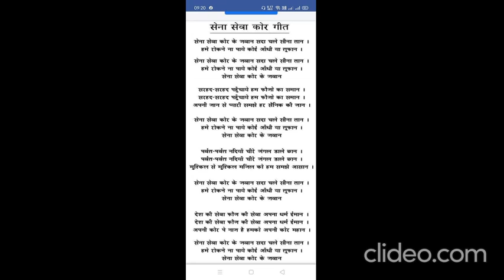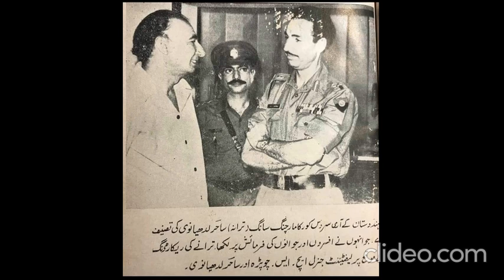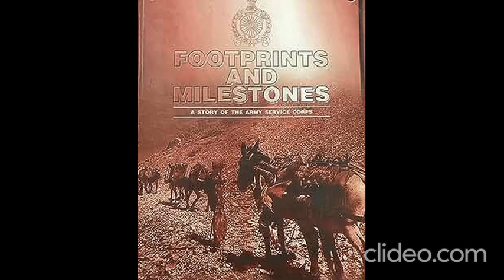Sewa Corps ke Jawan sada chale seena taan- Indian Army Service Corps (ASC) song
1.Written by Sahir Ludhianvi.
2. Composed by Khayyam.
3. Originally Sung by Mukesh and Mahendra Kapoor.
4. Director Yash Chopra.
The above great artists created this song for ASC in 1975🙏
Also present in the pic is Lt.Gen. H.S.Chopra.

Thanks Caif Bnd channel for the audio and Tanha Musafir for informing me about the audio.